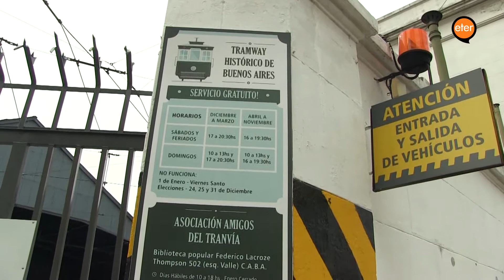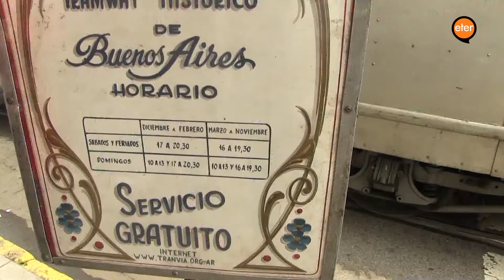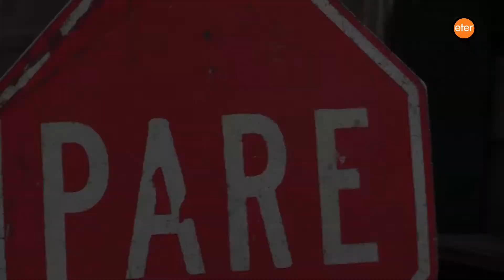Viajar en tranvía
Todos los fines de semana y feriados la Asociación Amigos del Tranvía ofrece un recorrido gratuito de 2 km por las calles del barrio Caballito. Los visitantes experimentan un viaje al pasado y muchos recuerdan sus infancias a bordo del primer transporte urbano de la Ciudad. Subite a un viaje en los auténticos tranvías eléctricos que, desde 1897, transitan la Ciudad de Buenos Aires.

Producción periodística y realización:  Leandro Villalba,  Adriana Sandro, Marcelo Manzi, Daniela Contaldo, Maia Campbell